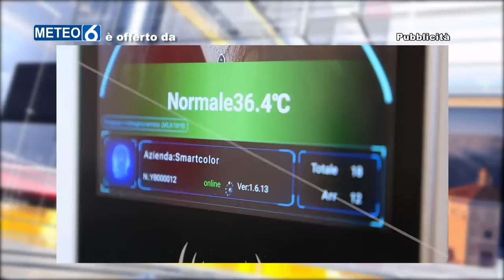METEO6 per Domenica 27 febbraio 2022